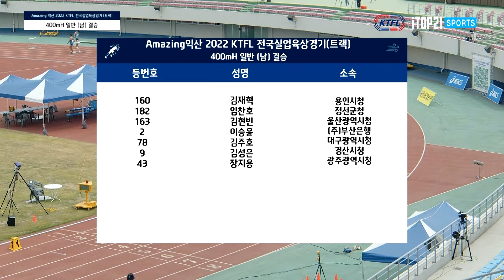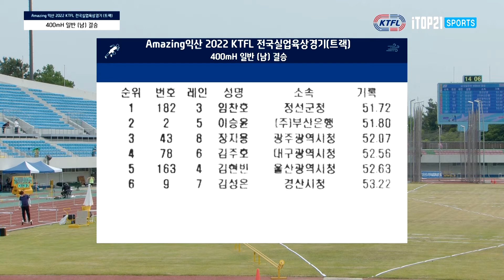400mH 일반(남) 결승 | Amazing 익산 2022 KTFL 전국실업육상경기 시리즈 대회 - 2022.5.25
400mH 일반(남) 결승 | Amazing 익산 2022 KTFL 전국실업육상경기 시리즈 대회 - 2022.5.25